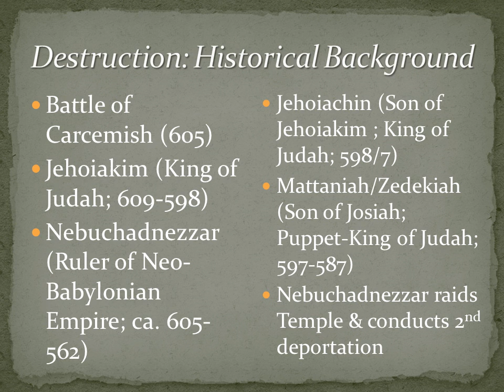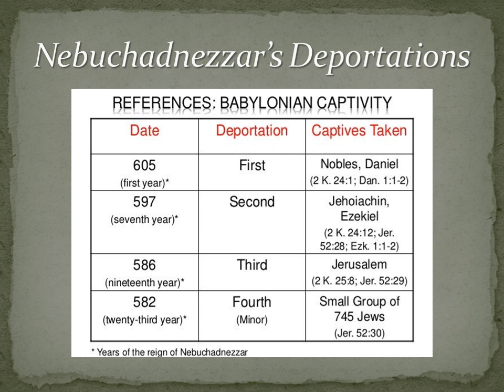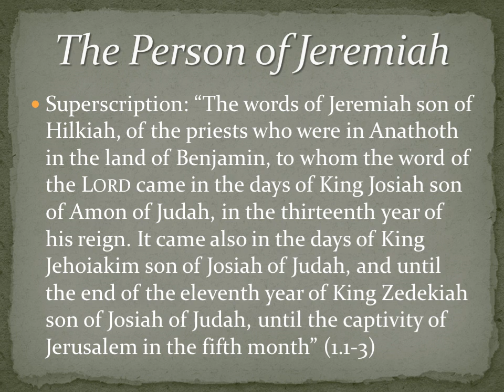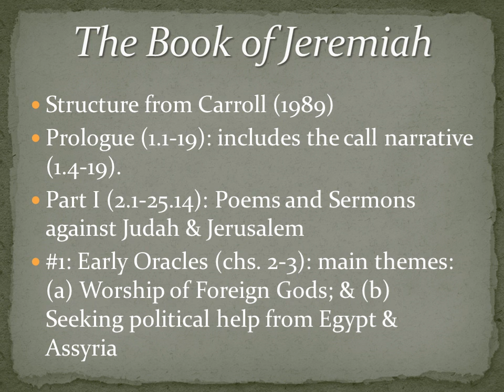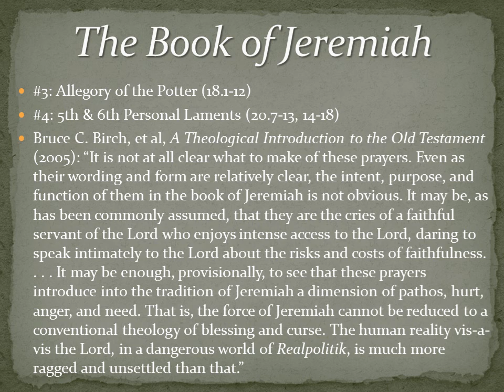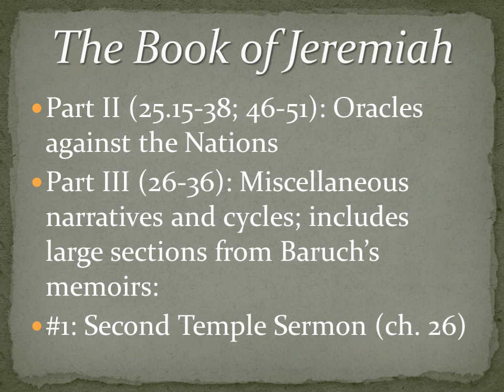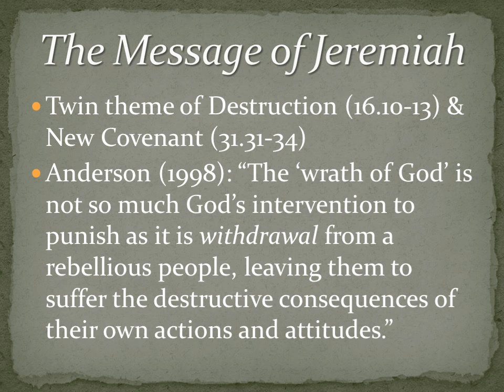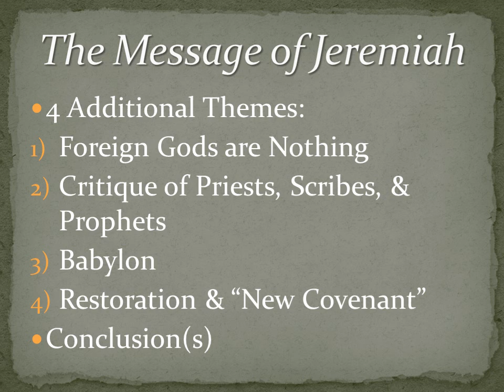PRE 120: Destruction, Exile, & Jeremiah Mini-Lecture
This video introduces students to issues in and questions about the destruction of Judah, Jerusalem, and the Temple; as well as the initial stage of the Babylonian Exile; and the book of Jeremiah.  It was produced for use in courses at Doane University in Crete, NE.